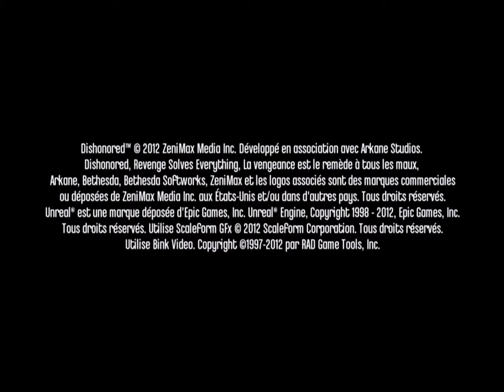Let's Start "Dishonored"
Tribesman begins Corvo's epic journey for redemtion in the game of the year edition of Dishonored! If you want to see more of dishonored leave a comment or just simply click the like button!